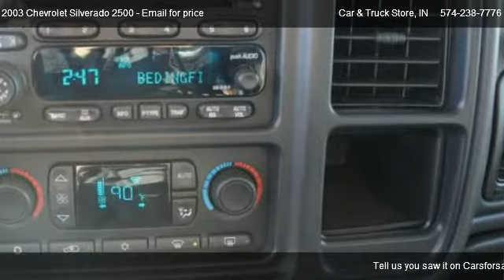2003 Chevrolet Silverado 2500 LT - for sale in Elkhart, IN 46514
Car & Truck Store
1750 W. Beardsley Ave.

in Elkhart, IN 46514

Come test dirve this 2003 Chevrolet Silverado 2500 LT for sale in Elkhart, IN.